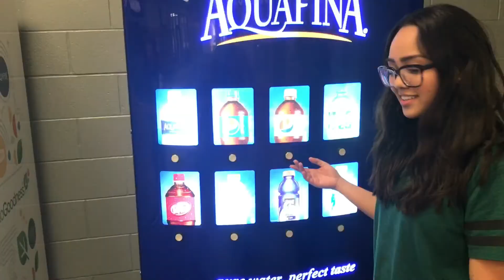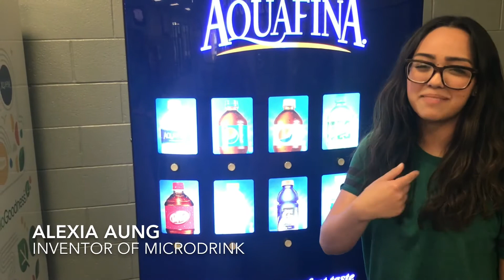Please don’t watch this it’s not good